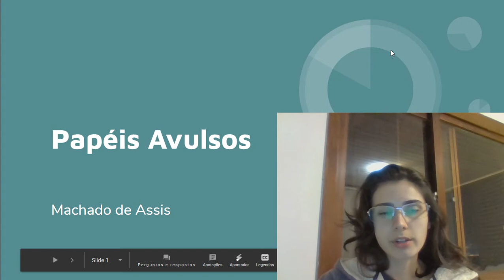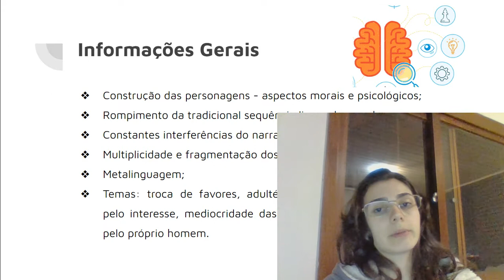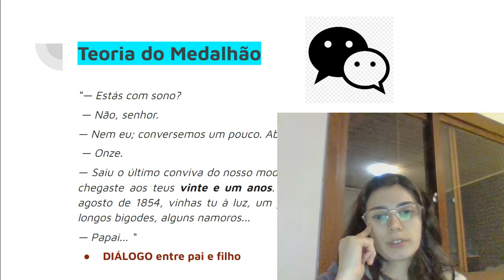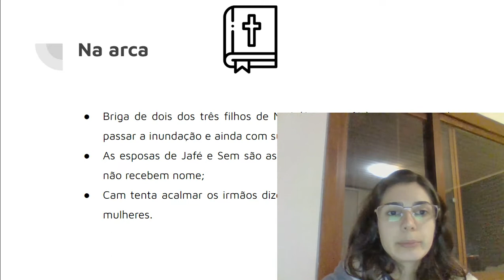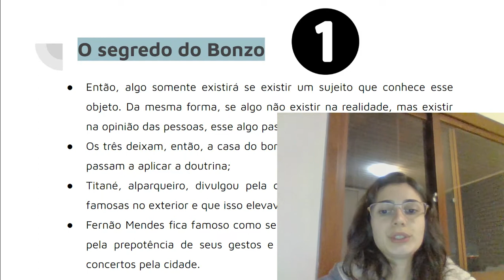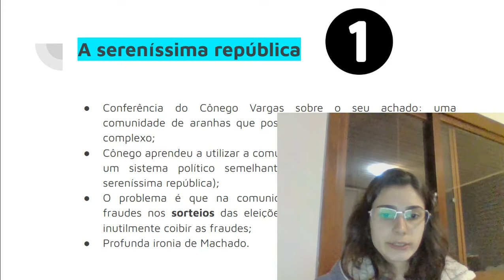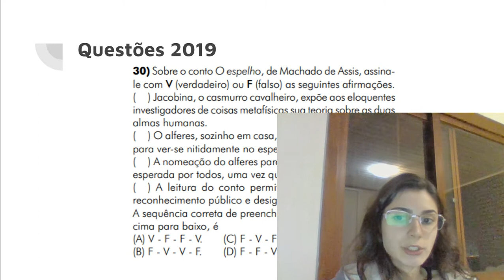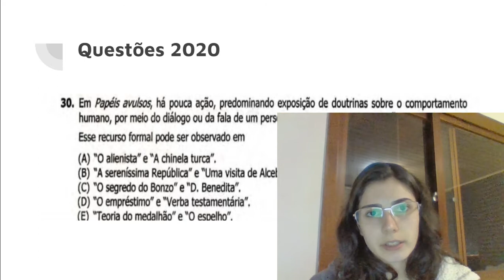Papéis Avulsos- Machado de Assis